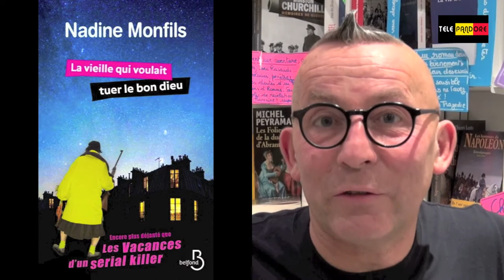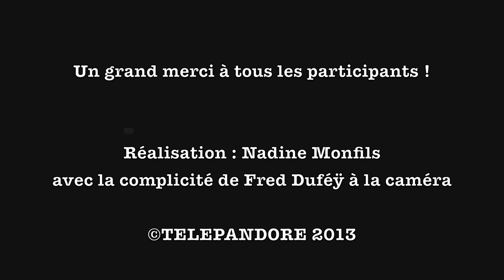Mémé cornemuse, l'héroïne de Nadine Monfils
Un reportage qui part sur les traces de Mémé Cornemuse, au cœur de Montmartre.